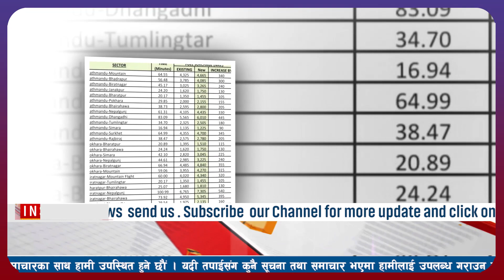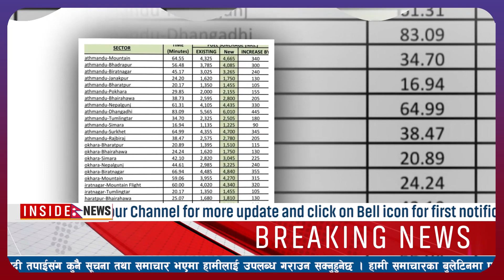Nepali news 🔴Today nepali news l Nepali samachar laaj ko news livel 6 march 2022 l फाल्गुन २२ गते